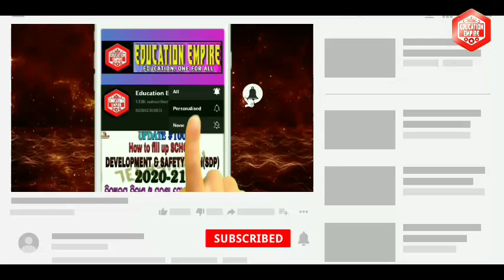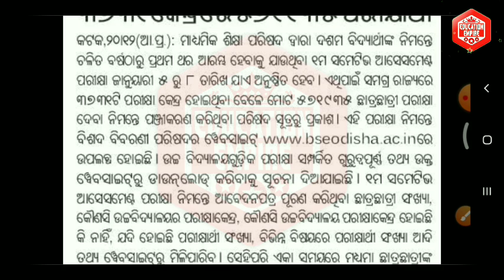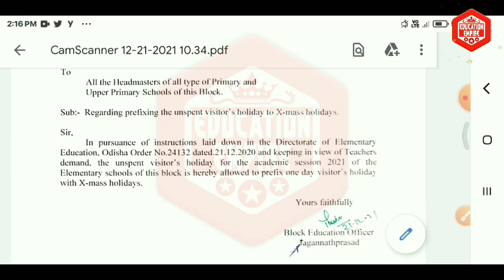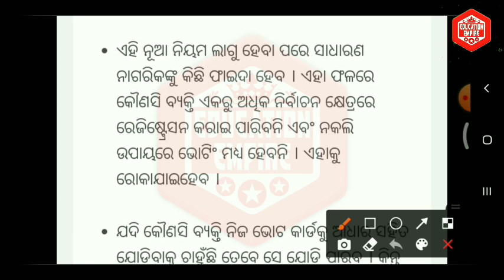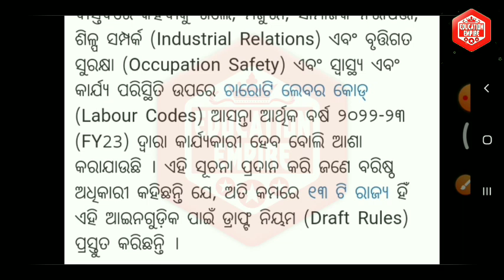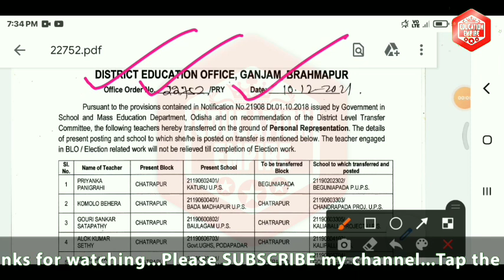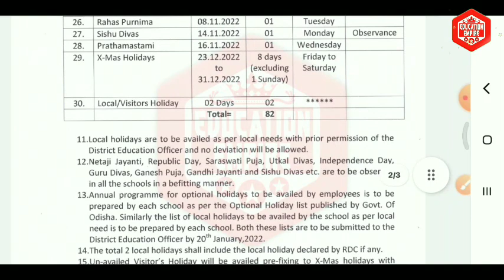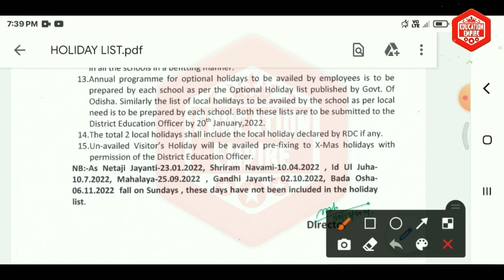ବଢିବ JTଙ୍କ ଦରମା ମନ୍ତ୍ରୀ ଦେଲେ ସୂଚନା◆ଆସିଲା 2022 ସ୍କୁଲ ଛୁଟି ତାଲିକା◆କମିବ କାର୍ଯ୍ୟ ଦିବସ ବଢିବ ଛୁଟି ସଂଖ୍ୟା🌟🌟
🌟ବୃଦ୍ଧି ହେବ JTଙ୍କ ଦରମା ଗଣଶିକ୍ଷା ମନ୍ତ୍ରୀ ଦେଲେ ସୂଚନା
🌟ପ୍ରକାଶ ପାଇଲା 2022 ବିଦ୍ୟାଳୟ ଛୁଟି ତାଲିକା
🌟ବଡଖବର ଓଡିଶା ଛୁଇଁଲା 'ଓମିକ୍ରନ'
🌟ଆଧାର ଭୋଟର କାର୍ଡ ଲିଙ୍କ ବିଲ ପାସ୍, ସାଧାରଣ ଜନତାଙ୍କୁ ମିଳିବ ଏହି ସୁବିଧା
🌟ଖୁସିଖବର କମିବ କାର୍ଯ୍ୟ ଦିବସ ବଢିବ ଛୁଟି ସଂଖ୍ୟା
🌟ଆସିଲା ଗଞ୍ଜାମ ଜିଲ୍ଲା ଶିକ୍ଷକ ଟ୍ରାନ୍ସଫର ଚିଠି